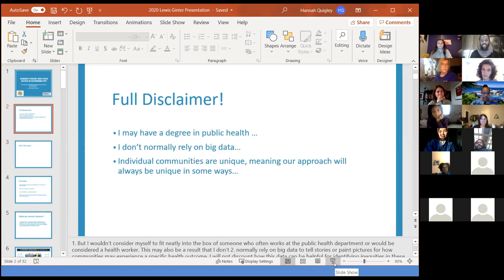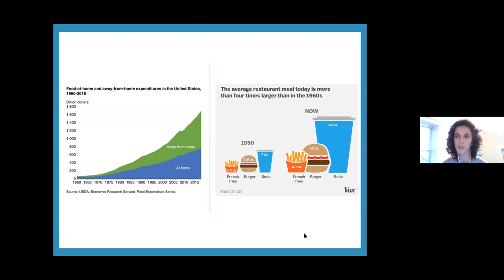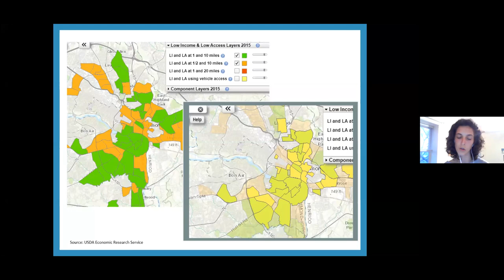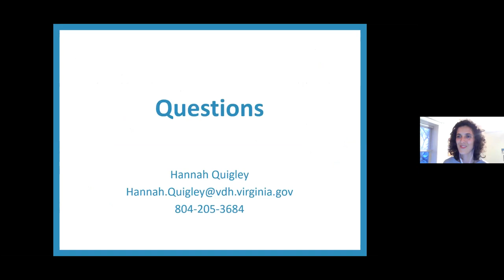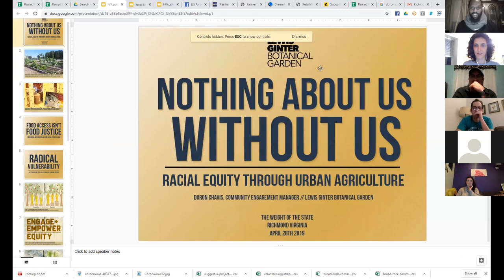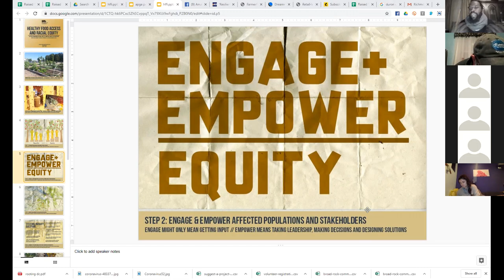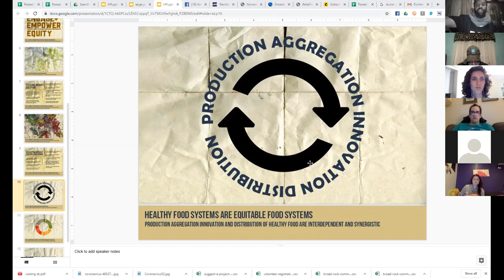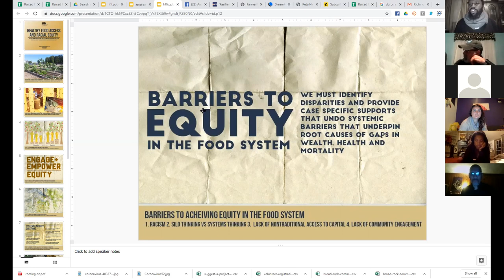Ginter Urban Gardener Digital Community Building w/ Hannah Quibley of VDH on Food Access